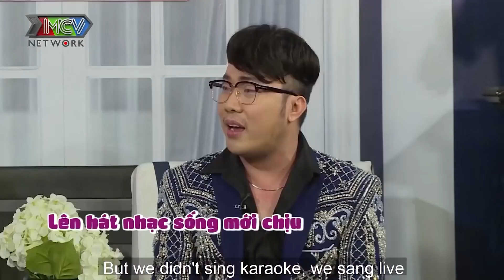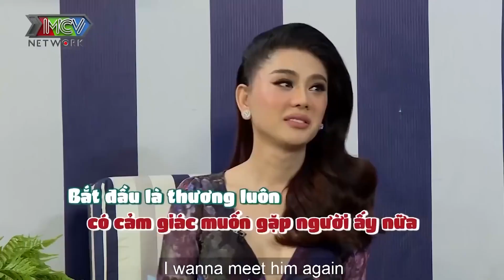MINH TUÂN NGƯỢNG CHÍN MẶT Khi Nghe Câu Chuyện Của Chàng BÓNG MỚI RA LÒ Bị MÓC Lộ Liễu Nơi Công Cộng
"KÊNH GIẢI TRÍ NGƯỜI VIỆT Ở HẢI NGOẠI là thiên đường giải trí với các chương trình truyền hình thực tế, talkshow hài hước, các phim sitcom - tình huống hài vui nhộn để mang đến những tiếng cười giải trí sau giờ làm việc, học tập căng thẳng.

KÊNH GIẢI TRÍ NGƯỜI VIỆT Ở HẢI NGOẠI cập nhật nhanh chóng và chính xác các chương trình truyền hình do MCV Corporation sản xuất, được MCV Network trực thuộc MCV Group bảo vệ bản quyền, quản lý, vận hành và khai thác nội dung.
👉 Playlist hội tụ đủ chương trình hấp dẫn, mang nhiều cung bậc cảm xúc của cộng đồng LGBT